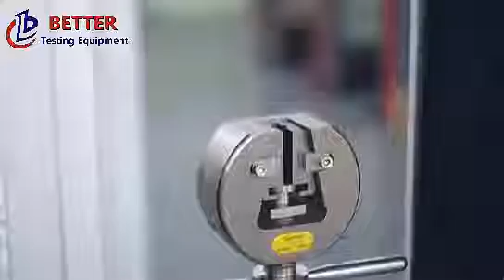BTUTEST Electronic Universal Testing Machine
Our main products cover Universal testing machine, Compression testing machine, Soil,Concrete,Cement Mortar,Aggregates Rocks, Asphalt Bitumen, NDT,Pavement ,Paint,Ceramics,Drilling Fluids, Geotextiles, Textiles, Environmental,General Equipment.BTUTEST is exporting its products to more than 60 countries by offering its services through its authorized distributors and representatives.
Ms. Gina
Job Title :CEO
Skype :tomorrow200819
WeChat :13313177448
Job Title :manager
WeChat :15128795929